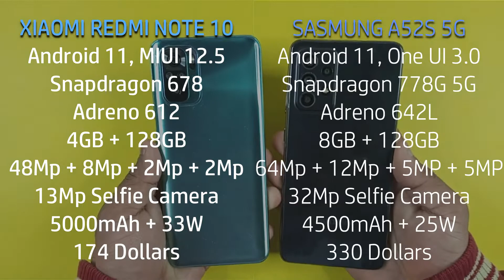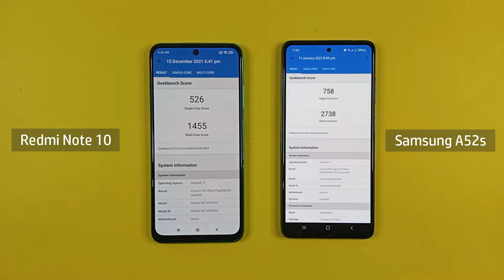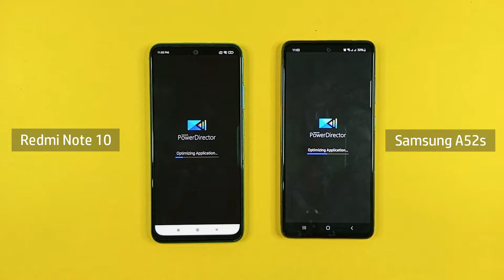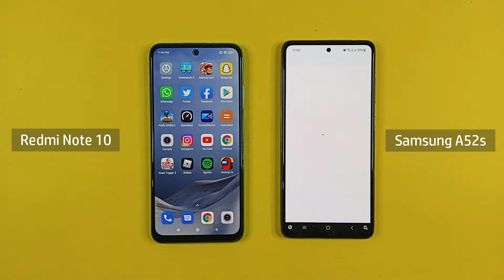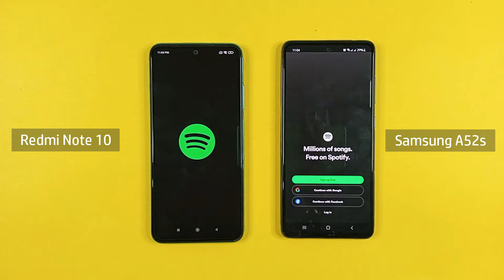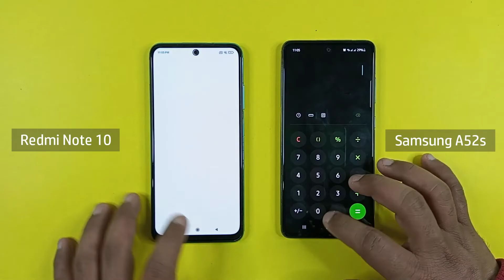Samsung A52s 5G Vs Redmi Note 10 | Speed Test